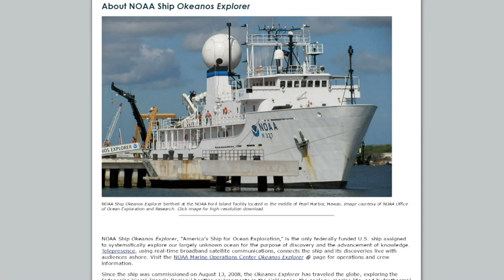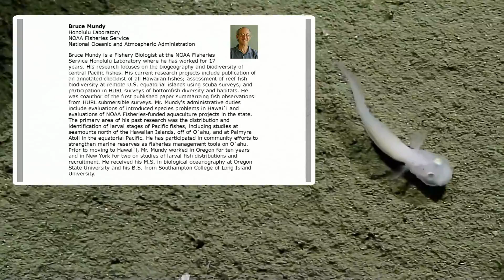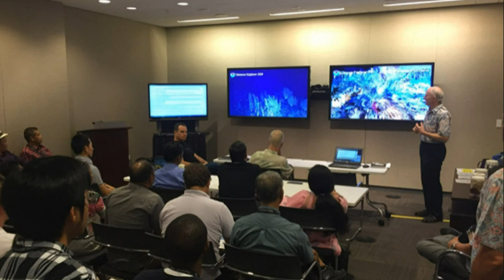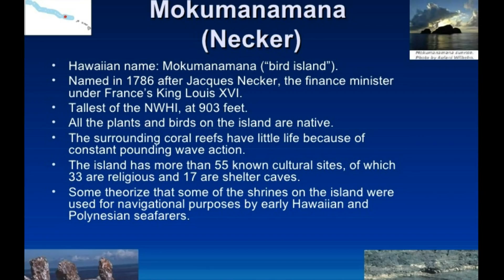Mysterious 'ghost fish' discovered 8,200 feet under the sea in the world's deepest trench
The deepest parts of the ocean are so different to the surface that they are home to a host of unusual and mysterious creatures. One of these alien-like creatures has come to light recently, in a video filmed by the National Oceanic and Atmospheric Administration. A 'ghost' fish has been caught on camera, marking the first time a fish in the Aphyonidae family has been seen alive.

The video of the fish was captured during an expedition on NOAA Ship Okeanos Explorer to explore the unknown and poorly known areas deep waters of the Mariana Trench. The Mariana Trench is the deepest part of the world's oceans. In an average person's home or office, the atmospheric pressure is about 14.7 pounds per square inch (101 kPa) but at the bottom of the Mariana Trench, it is more than 16,000 P S I (110,000 kPa).

The pale fish looks almost like an alien creature with its yellow eyes. 'This is the first time a fish in this family has ever been seen alive,' said Bruce Mundy, fishery biologist with the NOAA National Marine Fisheries Service. 'This is really an unusual sighting.'  Seen while exploring a ridge feature at a depth of around 8,200 feet (2,500 metres), the fish measured about 0.3 feet (10 centimetres) long. It is in the same order (Ophidiiformes) as cusk eels, but belongs to a distinct family (Aphyonidae). According to the experts, this is the first time that a fish in the family Aphyonidae has ever been seen alive.

The sighting was not only exciting because it was the first time the fish has been seen alive, but also because it provides the first evidence this family of fish is a bottom-feeding family, the researchers said. This means the animal feeds on or near the bottom of a body of water. Whether or not this family is bottom-feeding has been a source of argument in the past. 'Some of us working with fish have wish lists, you know, a sort of bucket list of what we might want to see,' Mr Mundy added. 'And a fish in this family was probably first on those lists for a lot of us.'

The alien-like fish reminded some workers at the NOAA of a character from fantasy films. 'Our interns think that the fish looks like Falkor, the dragon from the Neverending Story,' one of the video's narrators, a NOAA scientist says. The Neverending Story was a German fantasy novel by Michael Ende that was first published in 1979, then subsequently made into several films.

Some viewers noted it seemed like a fish version of the ghost octopus seen during an expedition this February. Unlike most cephalopods, the little octopus found by the NOAA Deep Discoverer lacked pigment, making it ghostlike and mysterious, and every bit adorable. The discovery was made during the first operational dive of Okeanos Explorer's 2016 season on February 27. Researchers planned to collect geological samples from the Necker Ridge in order to determine its possible connection with Necker Island (Mokumanamana). But, during its mission, the remotely operated vehicle called Deep Discoverer found something extraordinary – a small octopus sitting on a rock.

Video snippets and snapshots - Credits: NOAA Office of Ocean Exploration and Research, 2016 Deepwater Exploration of the Marianas